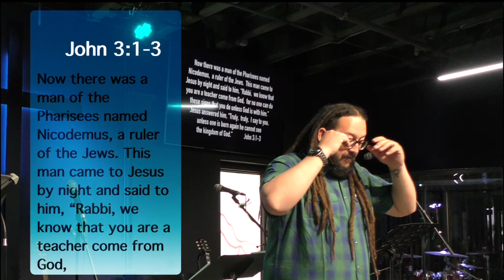Luke Chapter 13:10-17 (Part 67)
"Light Of The World" Sunday sermons
"Deliverance" -Lead Pastor Jeremy Dillman